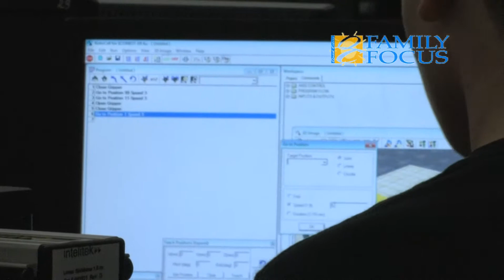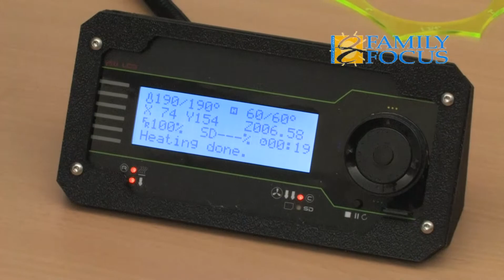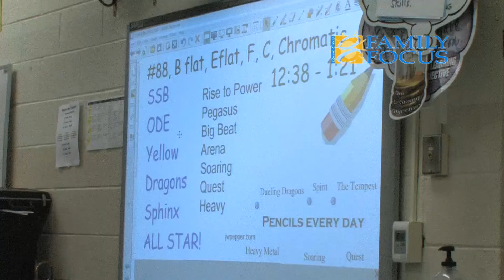Dr. Tate and the "District of Distinction".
Davenport Superintendent Dr. Tate speaks about the "District of Distinction" committee and the development of 3 new Davenport School District programs,  "Dual Graduation",  "City High School", and the "Creative Arts Academy".